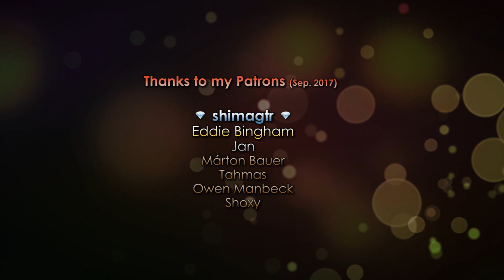Diamond Heist (Payday 2 Classic)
PAYDAY 2 the new (old) Diamond Heist. This is the first time I played this heist after the update so sorry that I'm running around and don't know all the locations. I only played this heist a few times in Payday: The Heist.

➤ Mods:
Free Flight Camera Mod (for the intro)
Custom FOV (at 1.60)
Difficulty Screen Animation
Rainbow Laser Mod

➤ Weapons:
Primary: Cavity 9mm
Secondary: The Judge

➤ Songs:
Intro: Unstoppable 1 - Johannes Bornlöf
Outro: Pulsating City 3 - Niklas Gustavsson